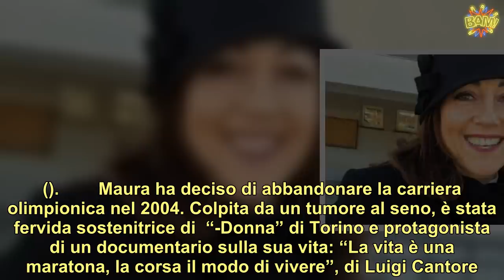“Si è suicidata mentre era lucida” Simona Viceconte, la conferma dei medici legali